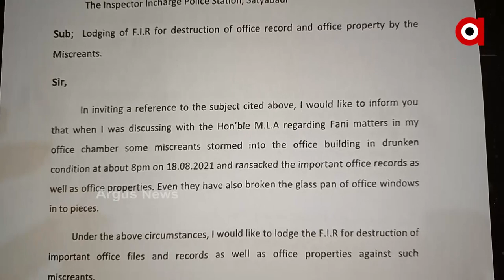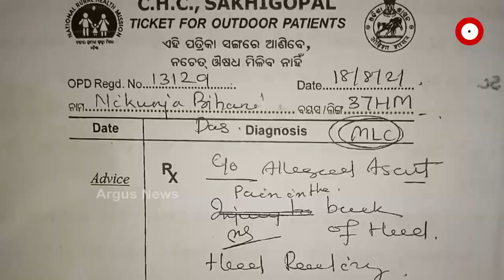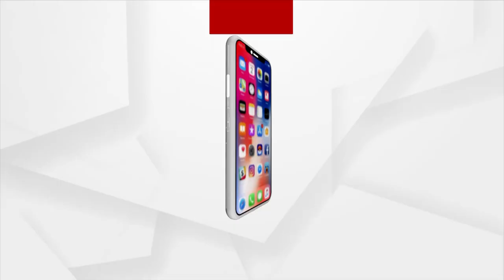ମୋ ସରକାର କେତେ ସୁରକ୍ଷିତ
ମୋ ସରକାରରେ କେତେ ସୁରକ୍ଷିତ ସରକାରୀ କାର୍ଯ୍ୟକର୍ତା । ସତ୍ୟବାଦୀ ତହସିଲ ଅଫିସରେ ସହକାରୀ ରାଜସ୍ବ ନିରୀକ୍ଷକଙ୍କୁ ଆକ୍ରମଣ ସହିତ ଅଫିସ କାର୍ଯ୍ୟାଳୟରେ ଭଙ୍ଗାରୁଜା । ଏନେଇ ସତ୍ୟବାଦୀ ଥାନାରେ ଏତଲା ।